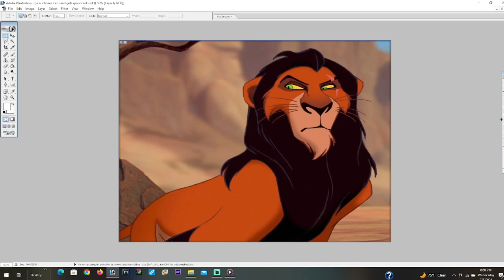Scar chokes Zazu and gets grounded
Scar chokes Zazu

Scar gets grounded